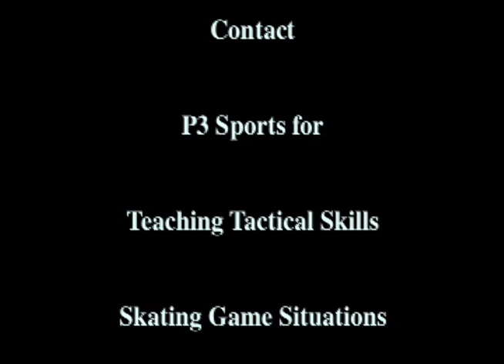Erik Karlsson Skating the Game